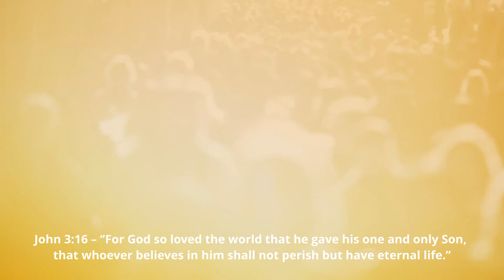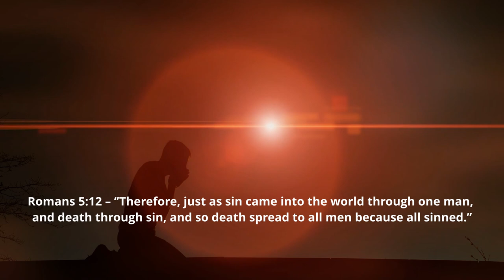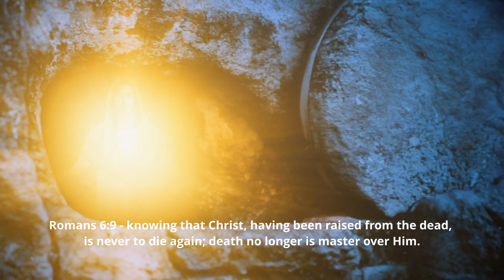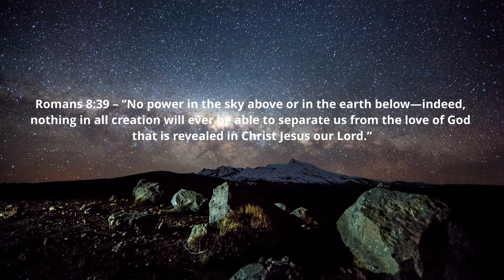Unfailing Love Of God // Christian Inspirational & Motivational // Love That Conquers All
In this video, we will look at the difference between God's love vs Man's Sin. We will also look at the Finished Work of Jesus Christ on the Cross which is a pure demonstration of Divine Love.

We will compare Sin and Death in the Bible and the extent of God's love for us. There is a great insight into Sin and God's forgiveness. Eternal Death has been replaced with Gods Eternal Life. There is God's Love That Conquers All!

The is a Christian encouragement, inspiration and motivational video that aims to build faith and trust in the Lord Jesus Christ. We will also look at the comparison of Jesus Barabbas.

The study is backed by scripture references.

Note: The Emerald Throne own the copyright to the footages and music utilised in this video. All content and music are licensed for use from Storyblocks.

Have a blessed 2021!